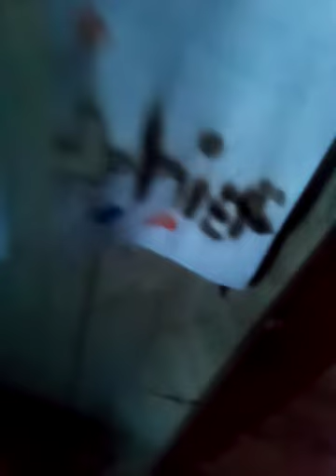para mi used hated Sam ara Darlene Irene Hatcher